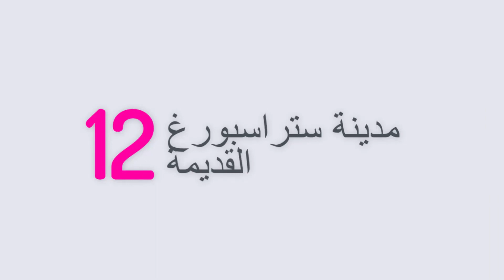أماكن فريدة للزيارة في فرنسا - 27 معالم سياحية جميلة في فرنسا - الجزء الثاني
في هذا الفيديو ، نرى بعض مناطق الجذب السياحي في فرنسا. هذه المجموعة ، التي تم إعدادها في ثلاثة أجزاء ، ستشاهد 27 من المعالم السياحية الفرنسية. هذا الفيديو هو الجزء الثاني. في هذا الفيديو ، سترى المعالم السياحية التالية:

00:00 - 27 معالم الجذب الجميلة في فرنسا - الجزء 2
00:10 - منحدرات إتريتات
00:45 - كاتدرائية ريمس
01:20 - مدينة ستراسبورغ القديمة
01:55 - منتجع شاطئ أنجليز في نيس
02:36 - مدينة أنِسي
03:25 - قصر فونتينبلو
04:05 - جسر بونت دو جارد القديم
04:46 - مدينة كاركاسون التاريخية
05:30 - كاتدرائية شارتر
06:11 - كثبان بيلا الرملية

قم بزيارة موقعنا على الإنترنت لمشاهدة المزيد من مقاطع الفيديو.
هذا الفيديو باللغة الإنجليزية. يمكنك مشاهدة نفس الفيديو بلغات أخرى باستخدام قوائم التشغيل الخاصة بنا.